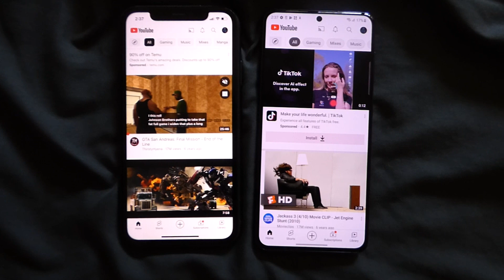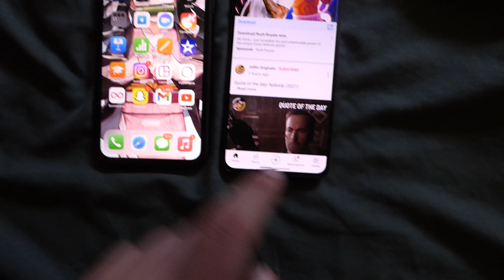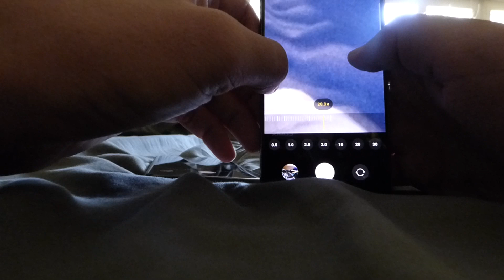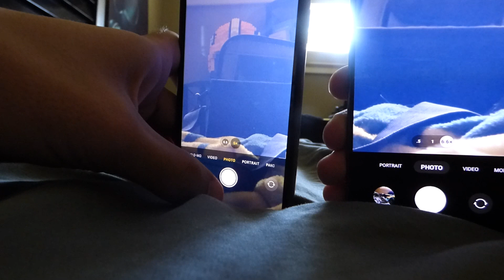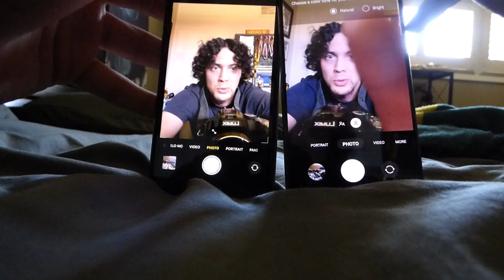iPhone 11 vs. samsung galaxy S21 review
I keep asking myself which smartphones are way better? my opinion iphones.